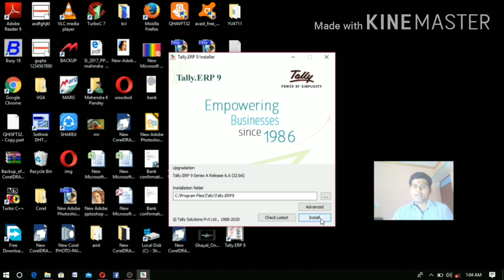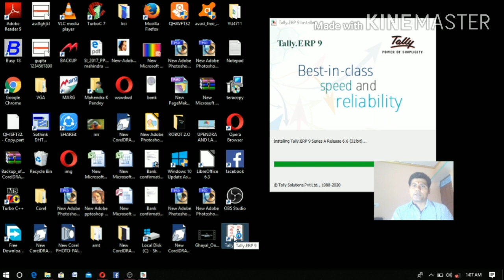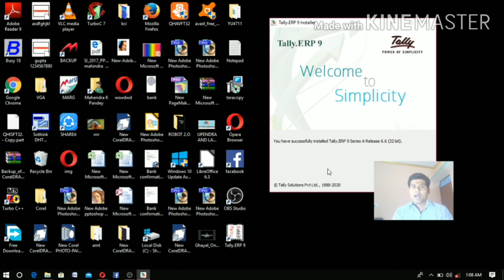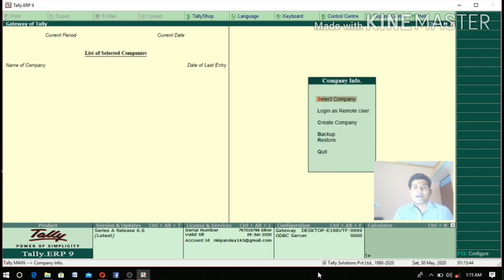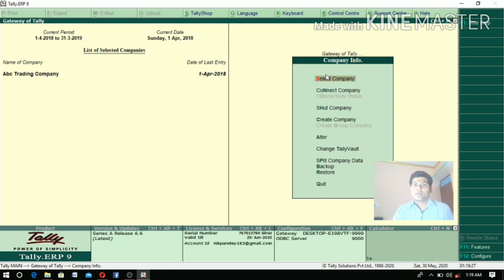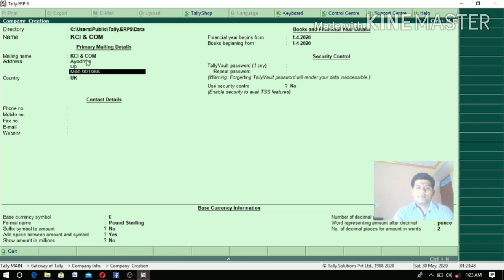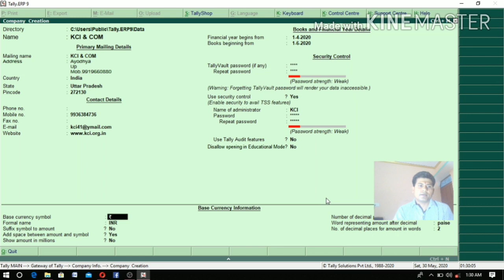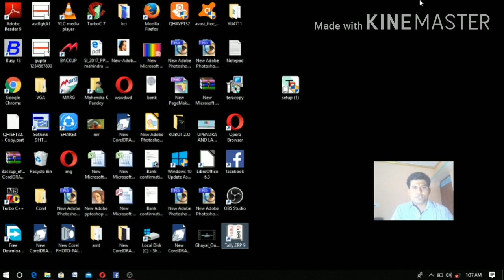Company creation in tally टैली में कम्पनी बनाना, how to create Company in tally.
Dear students welcome in my youtube Channel Kci tally specialist. Dear students this class is very important for all of you. Because this class is company creation and part of tally window complete knowledge. Dear students is class me tally company create karna tally install karna tally ka window part ki jankari deeply di gayi hai to sabhi students is class ko bahut carefully learn kare jisse tally me aap ko basic knowledge complete hojaye aur aap tally me aasani se work kar paye. Dear students mere online class ka bas ek hi uddeshy hai ki sabhi students ko tally ka deeply knowledge ho. Dear students hamare sabhi class ki video prapt karne ke liye hamare channel ko like subscribe and share kare aur new video notification pane ke liye bell 🔔icon ko jarur press kare mere last class ki videos ka link niche diya gya hai link par click karke video ko dekhe..
Videos link